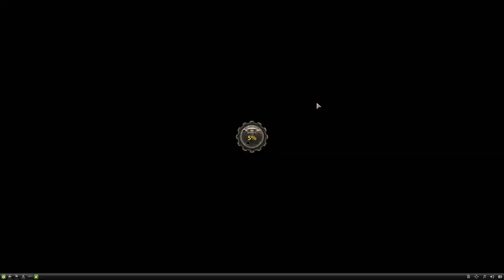Under Control: Teufels Küche #3